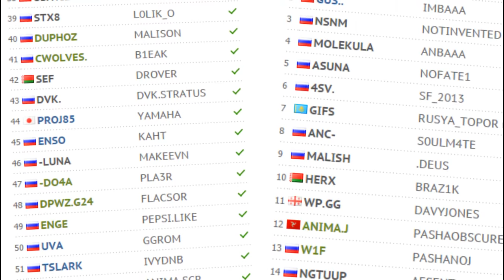QL in Star Series Season 14 Preview